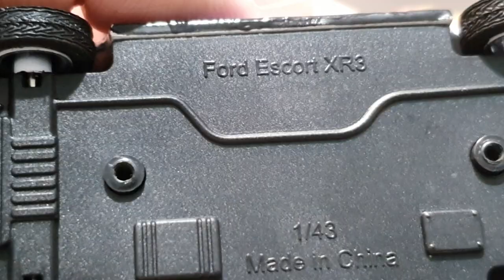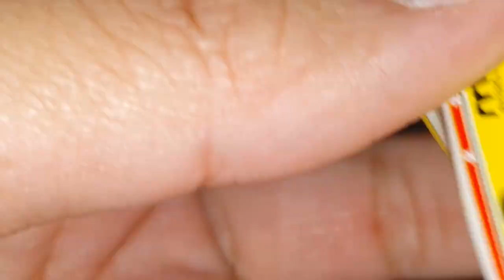Ford Escort XR3 Pace Car e Chevrolet Opala da Stock Car (Miniaturas 1/43)